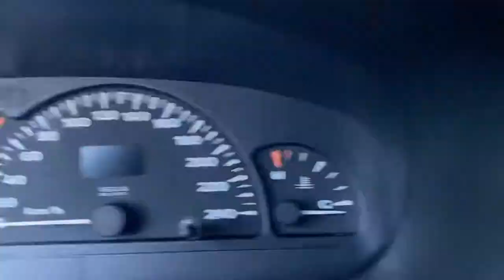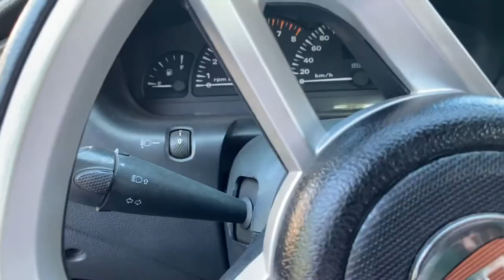FIAT MAREA 2.0 SX 1999, O POLÊMICO 20 VÁLVULAS!! 🛠🔥🚀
Olá Hypers, tudo bem com vocês? Esse carro foi rodeado de muitas polêmicas! Aliás até hoje se falam muito sobre MAREA! No seu ver ela é uma BOMBA ou é tudo EXAGERO?? COMENTA!🔥
Eu já prefiro fazer investimentos presente!